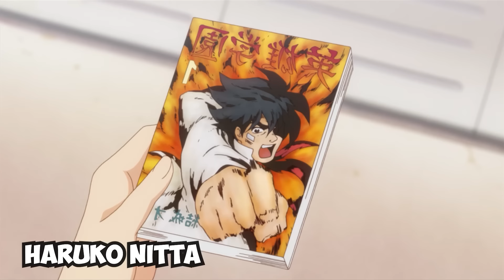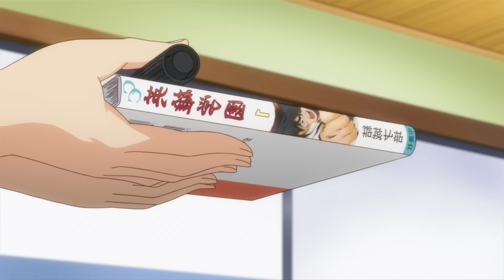❌SIN QUERER se CASÓ con una PRINCESA de OTRO MUNDO🔥 To Love Ru MOTTO TEMPORADA 2 +OVAS Super Resumen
🔺 Descargue Honkai: Star Rail y sortee el nuevo personaje de cinco estrellas Jing Yuan , y use el código de regalo para obtener 50 Jade Estelar: HSRVER10JYTGHC, válido hasta 06/06/2023

🔺  Honkai: Star Rail, un juego RPG de fantasía espacial, con épicos diseños de animación y una variedad de personajes.

Tiempos :

0:00 To love Ru Trouble Ovas
19:38 To love Ru Motto (to love ru temporada 2)

PARTE 1 de TOLOVE RU :

❌SIN QUERER se CASÓ con una PRINCESA de OTRO MUNDO🔥 To Love Ru TEMPORADA 1 Super Resumen